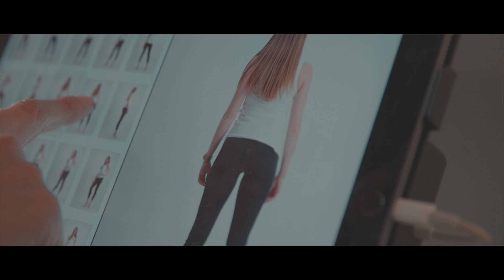ZEB CASTING DAY 2018